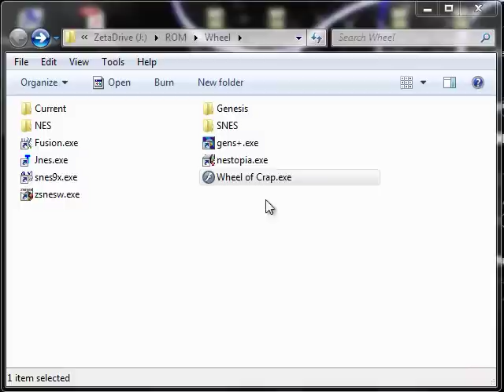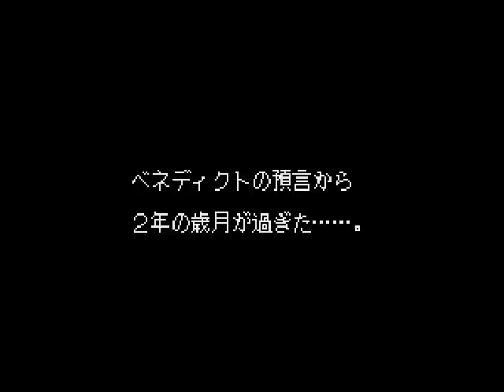Let's NOT Play Brandish 2 - Expert - Prison Simulator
Guess what you do in this game?
FUCKING NOTHING!